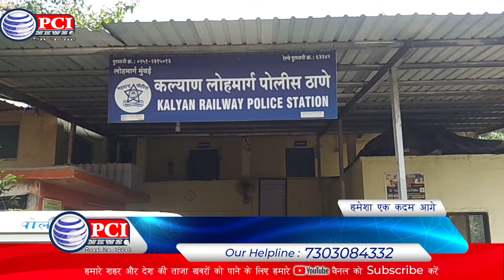कल्याण रेलवे पुलिस को मिली सफलता यात्रियों को लूटने वाले तीन आरोपियों को किया गिरफ्तार PCI NEWS